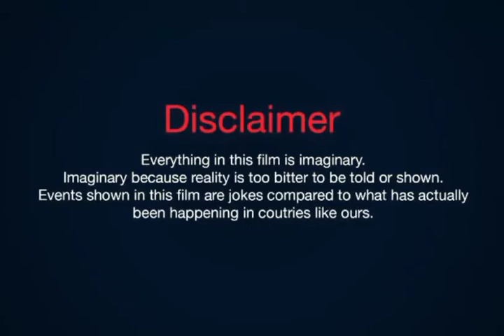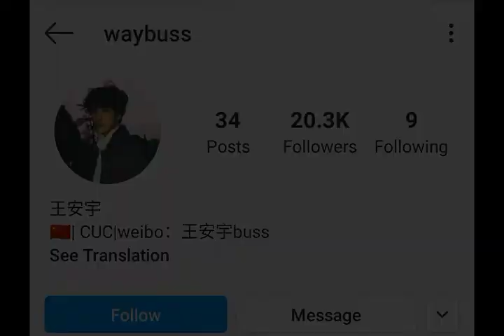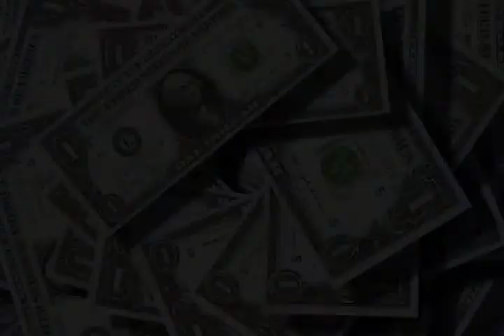Wang An Yu Facts Biography Net worth Debut Girlfriend Age Height Hobbies Facts with SH